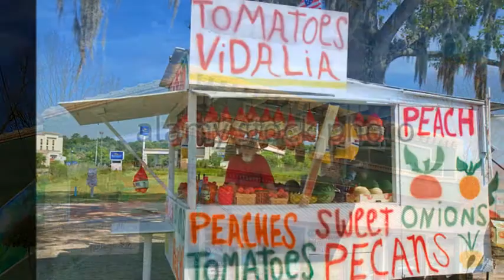Chicco Piani " Georgia "( On My Mind )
You Like My Video and Enjoy this Song*
Written by Hoagy Carmichael (Music )
And Stuart Gorrell (Lyrics) The Official State Song
Of the State of Georgia in 1979*
From my Album " American Songs "
Albert Productions°
Created with E.C.P@MagixVideo °